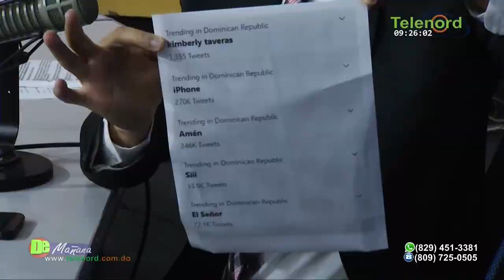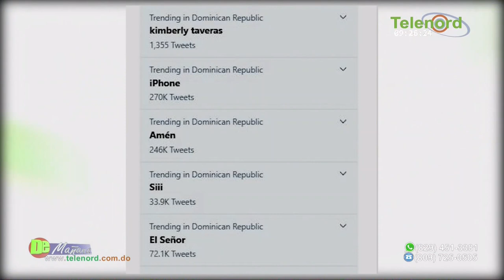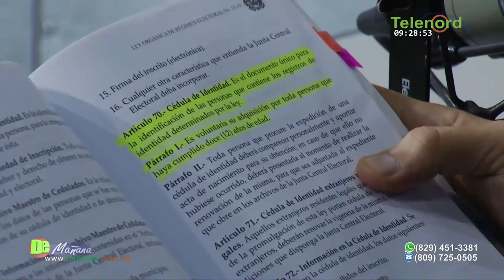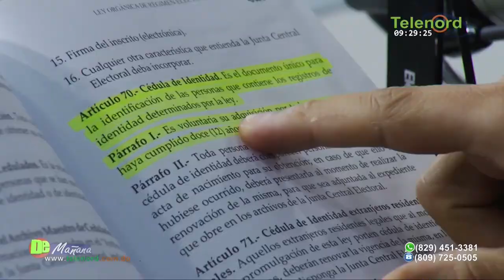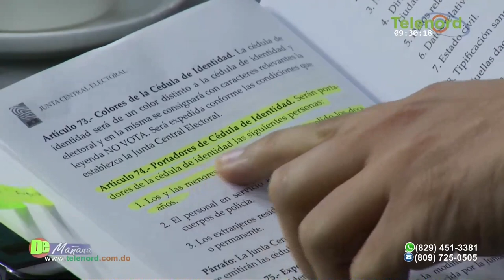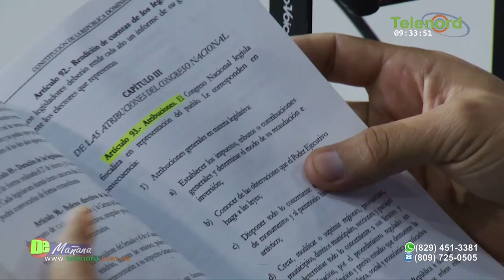Los Senadores y Diputados no están para dar ayudas dice Jer Yan Lantigua